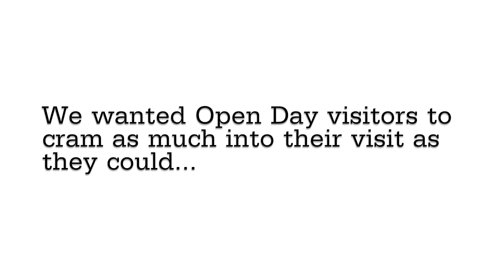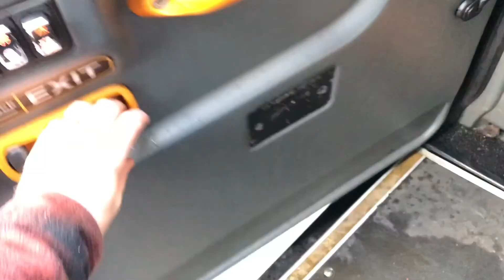Open Day - Manchester Metropolitan taxis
We wanted to make sure everyone who visited the campus on our Autumn Open Day in 2017 could cram in as much to their day as they could. So, we enlisted the help of the McrMetTaxis to take our visitors around the City and campus.

Interested in coming? Why not book your place on our next open day